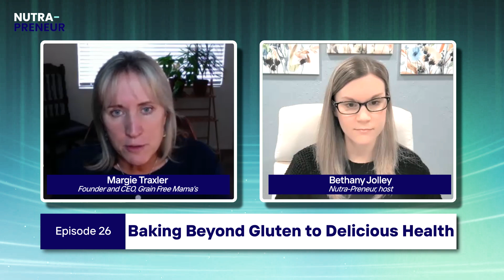Baking Beyond Gluten to Delicious Health with Margie Traxler of Grain Free Mama's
Embark into the world of gluten-free products.

The inspiring MargieTraxler, Founder and CEO of @grainfreemamas, unravels the secrets behind her innovative gluten-free baking mixes, her mission to educate consumers, and her vision for a healthier world through informed food choices.

Discover how she combines her scientific background with a deep passion for nutritious, delicious baking to create products that change lives, one gluten-free bite at a time. 🍪🌱

Don't miss out on this wholesome blend of inspiration, science, and culinary artistry!